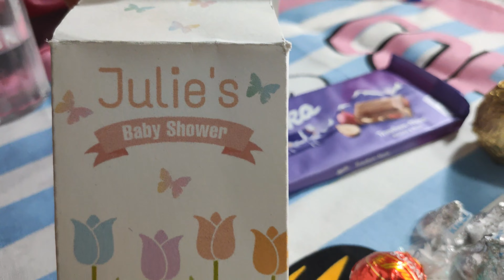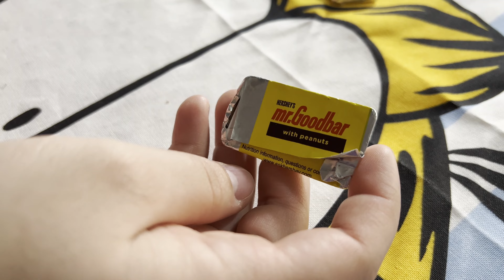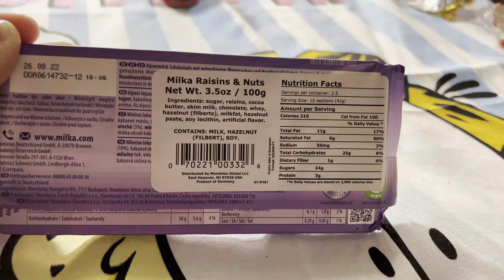DOCES IMPORTADOS DOS ESTADOS UNIDOS! 🇺🇸 PROVANDO CHOCOLATES 🤤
No vídeo de hoje nós vamos provar alguns doces importados dos EUA, que nossa prima trouxe para nós! 🤩 Tem muuuita coisa gostosa e garanto que vai deixar vocês com agua na boca hein?! 😜
Vem com a gente que vocês poderão acompanhar tudinho no vídeo. 😘

Ahh, e tem muito mais vindo por aí, fiquem ligados! 🕺🏻💃🏻

Tmj, é nóis! 🙏🏻🤘🏻👊🏻